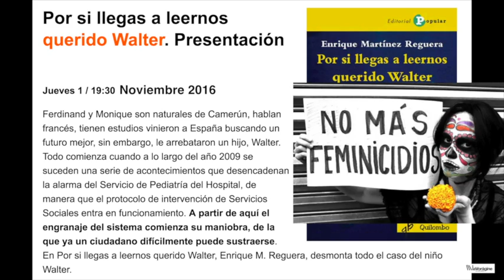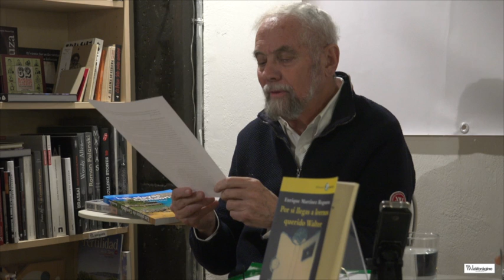POR SI LLEGAS A LEERLO QUERIDO WALTER. Presentación Libro. Completo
Jueves 1 / 19:30 Diciembre 2016. La Vorágine

Ferdinand y Monique son naturales de Camerún, hablan francés, tienen estudios vinieron a España buscando un futuro mejor, sin embargo, le arrebataron un hijo, Walter. Todo comienza cuando a lo largo del año 2009 se suceden una serie de acontecimientos que desencadenan la alarma del Servicio de Pediatría del Hospital, de manera que el protocolo de intervención de Servicios Sociales entra en funcionamiento. A partir de aquí el engranaje del sistema comienza su maniobra, de la que ya un ciudadano difícilmente puede sustraerse. En Por si llegas a leernos querido Walter, Enrique M. Reguera, desmonta todo el caso del niño Walter.